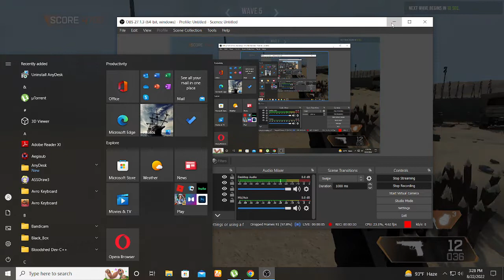Forbidden Ingress 23 August 2022